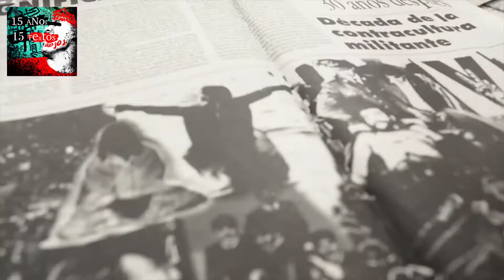Mi primer libro: 15 años, 15 textos rojos de Rojo Cordova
MI PRIMER LIBRO
CELEBRANDO MIS XV AÑOS DE CARRERA

lo pueden pedir en físico (mex),
en cartonero (Tijuana, EUA, Canadá)
y en formato digital (para todo el mundo).